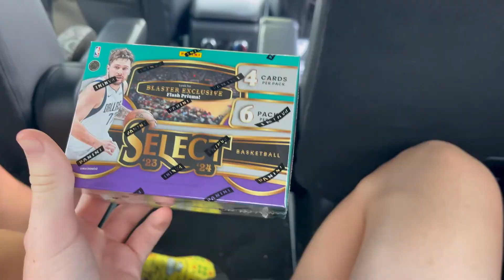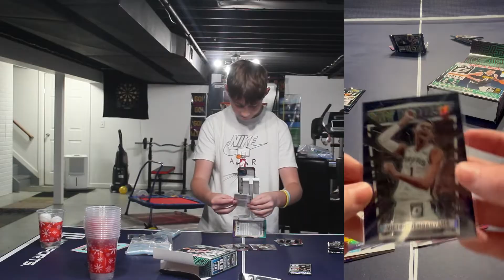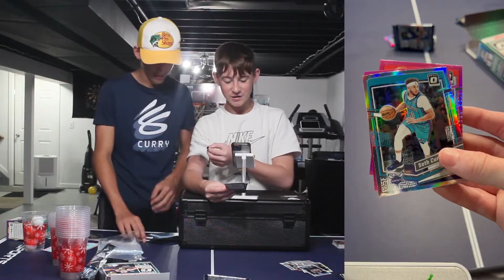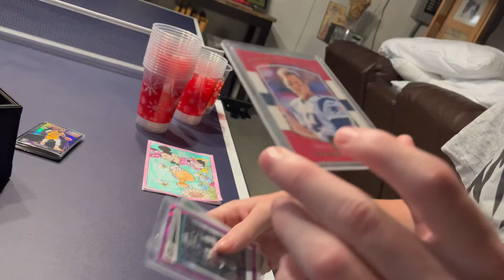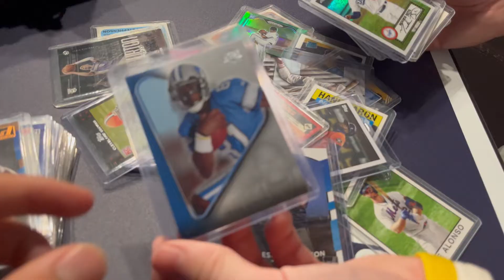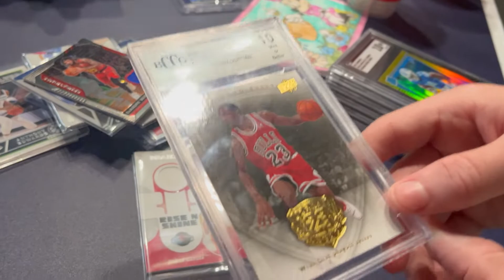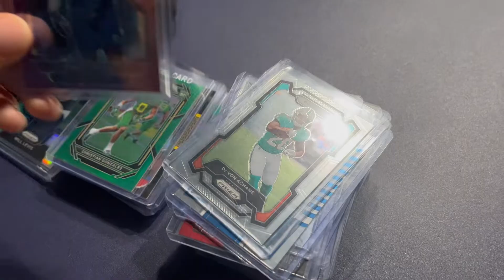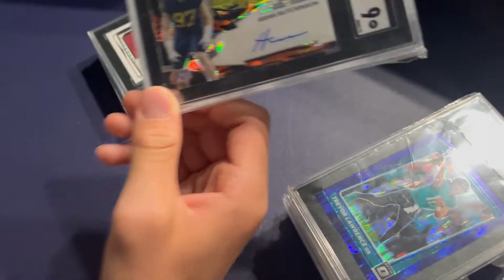MY $1,000 SPORTS CARD COLLECTION!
Me and Ben wanted to show you guys our sports cards that we've collected over the years and we opened some packs and got a pretty nice pull so I hope you guys enjoy!